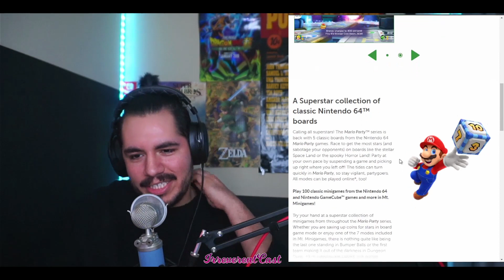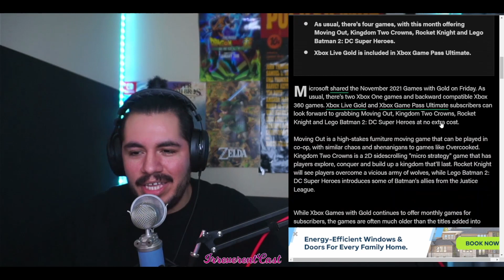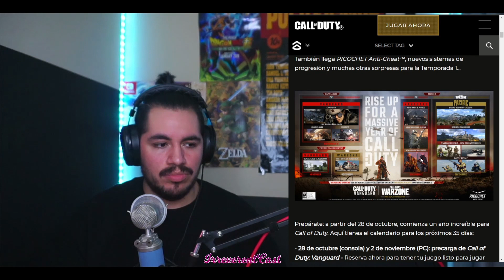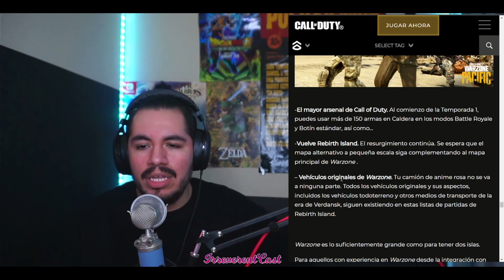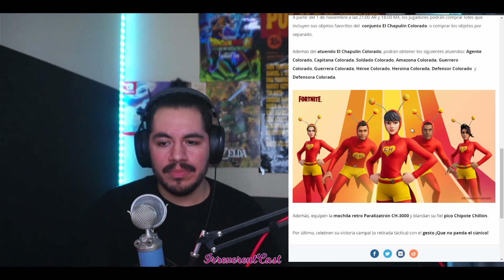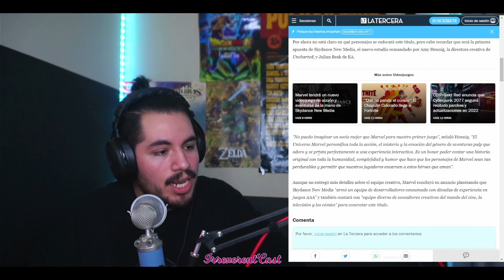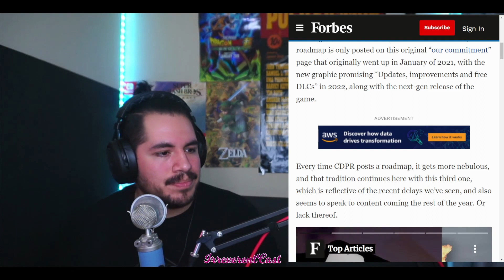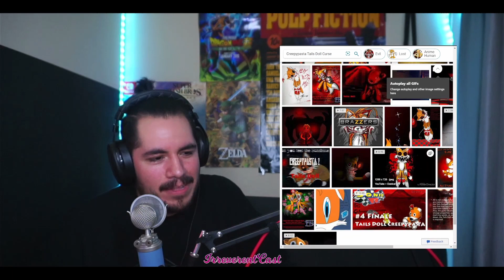IrreverentCast #02 - Chapulin colorado en Fornite, Warzone Anti-cheat, Skydance media y Marvel!!!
En este show hablamos de el chapulin colorado en fornite al igual que tambien discutimos sobre cyberpunk 2077 y su reciente retrazo en cuanto actualizaciones, tambien tocamos el tema de Skydance media y su nueva colaboracion con Marvel para un juego de superheroes orientado a historia y narracio.

Shownotes:
Creepy pastas: